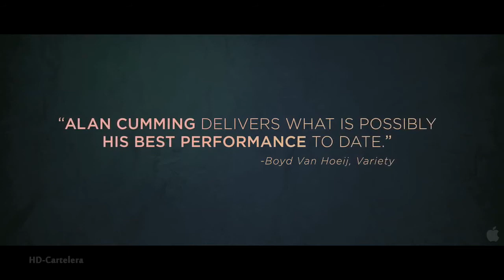ANY DAY NOW - Tráiler V.O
HD-Cartelera | Tu revista de cine
Estreno en EE.UU el 14 de Diciembre 2012

Inspirado en una historia real a finales de 1970, un adolescente bajo el sindrome de down (Isaac Leyva) es abandonado por su madre.
Una pareja de Gays (Alan Cumming y Garret Dillahunt) lo acogen y lo tratan como a un hijo dándole cariño y una familia como la que nunca tuvo.
Cuando las autoridades se dan cuenta de lo ocurrido, intentarán quitárselo. La pareja hará todo lo posible judicialmente para que el joven no abandone lo que es ahora su familia.